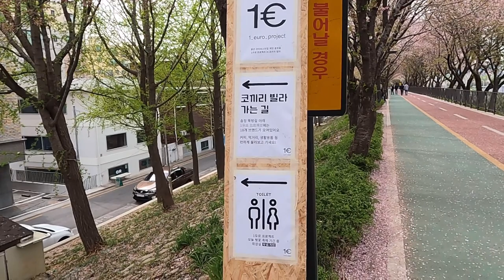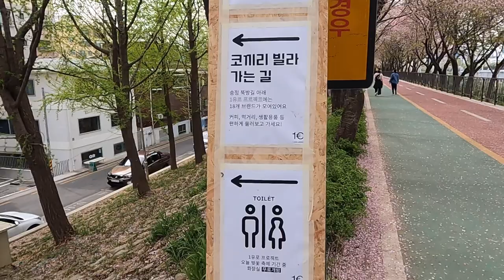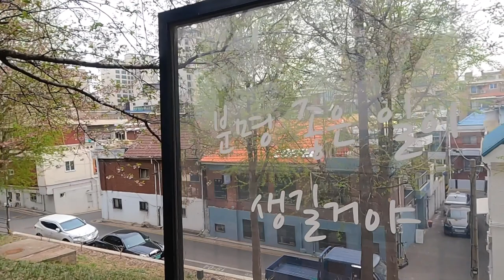봄바람 휘날리며 흩날리는 벚꽃 잎이 울려 퍼질 (송정동 뚝방길)을 둘이 걸어요